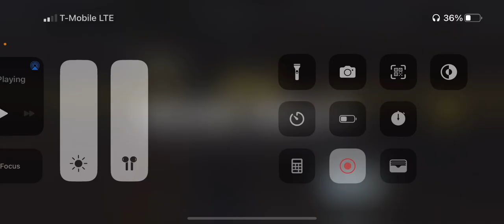COD PART 2 gta asmr vlog #2022